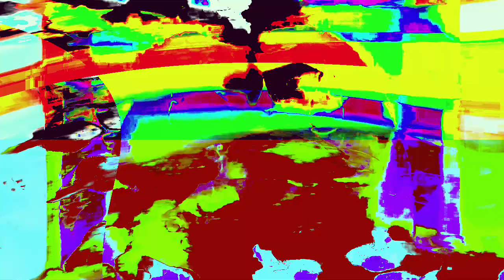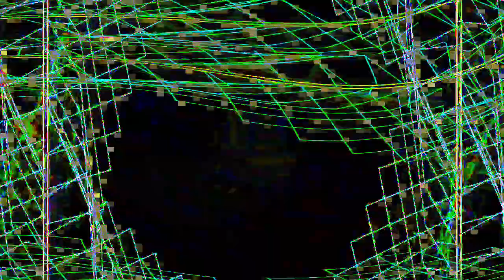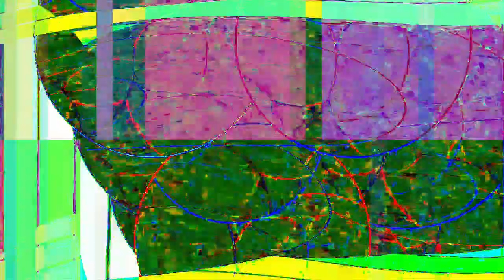[EPILEPSY WARNING] Movie 24 01 16 06h49m49s